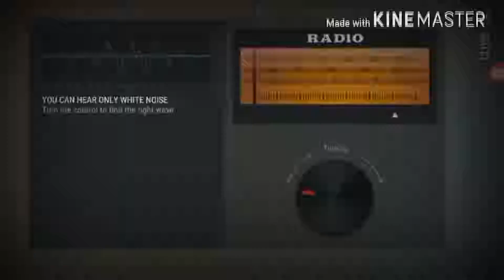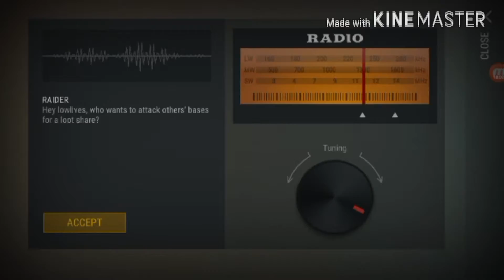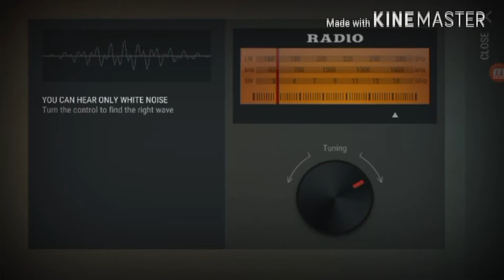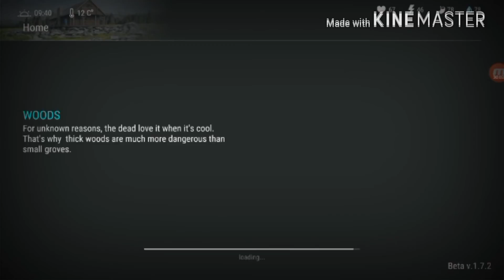[RADIDING BASES] last day on earth:servival